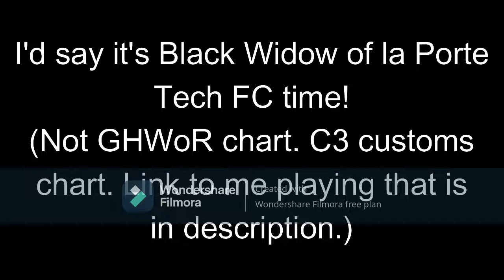Black Widow of La Porte Tech FC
Here is a VERY impressive tech FC I did! The amazing Black Widow of La Porte!!!
This isn't the GHWoR chart though, that chart is much harder. This is the C3 customs chart.